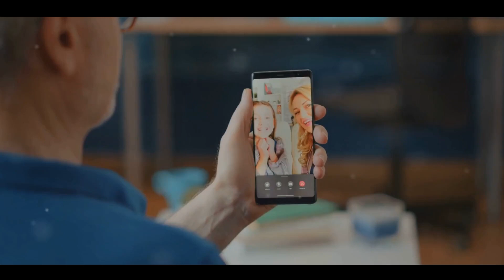Senior Adventures: Exploring the World Beyond Retirement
In this exciting YouTube series, we take you on an inspiring journey of adventure and travel tailored for seniors. Join us as we explore thrilling destinations, share travel tips, and showcase firsthand experiences of seniors embracing the world. Get ready to embark on unforgettable adventures and discover that age is no barrier to exploring the beauty of our planet